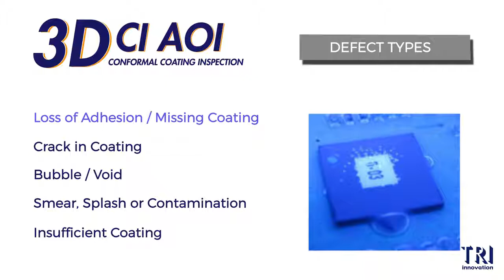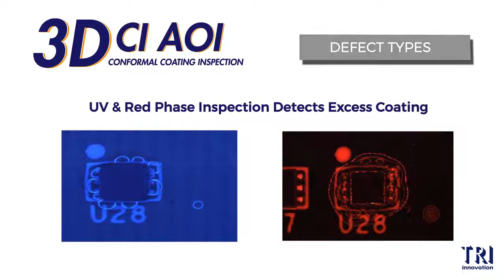PCB konformal kaplama otomatik optik kalite kontrolü (AOI) makinesi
PCB'lere uygulanana konformal kaplama hatalarını otomatik olarak tespit edin. Kaplama çatlakları, kabarcıklar, boşluklar, yetersiz kaplama, fazla kaplama, kaplama akması ve yapışma kaybı gibi kalite kontrollerini inline makine ile hat içinde otomatik yapın.